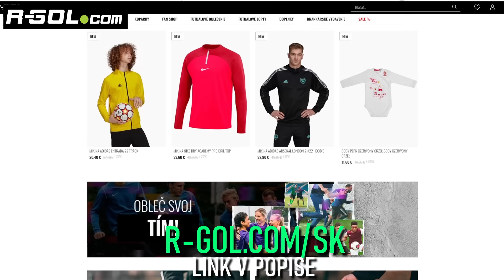MÔJ PRVÝ DRAFT V EAFC 24! 👀💥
▬▬▬▬▬▬▬▬▬▬▬INFO▬▬▬▬▬▬▬▬▬▬▬▬▬▬▬
▶️ Hry na PS5 natáčam pomocou: Elgato 4k60
▶️ Editujem v programe: Sony Vegas Pro 20